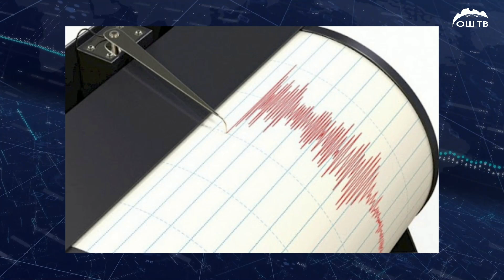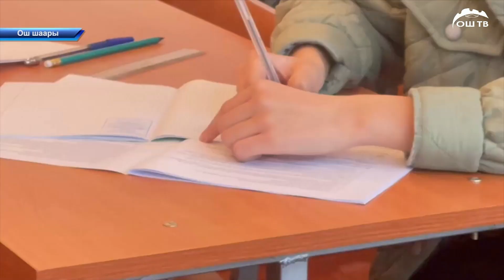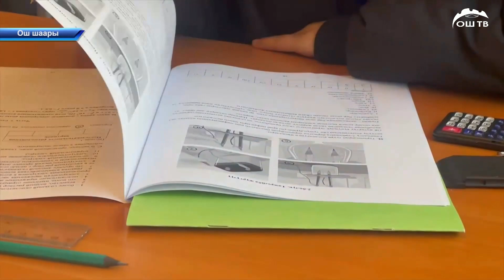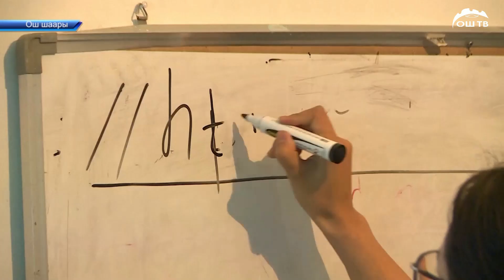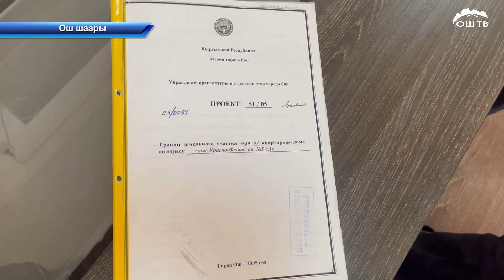Түшкү ЖАНЫЛЫКТАР топтому 28.02.2023